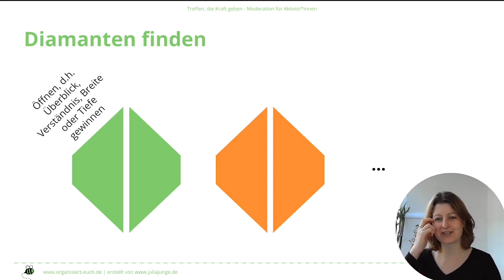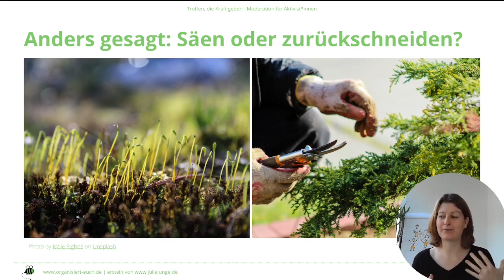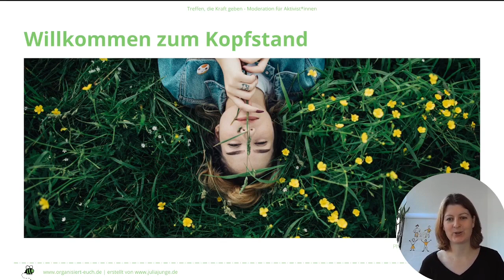Organisiert Euch – Workshop Moderation – Modul 3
Modul 3 – Moderationsphasen

Manche unserer Treffen sind chaotisch, wir fangen alles an und bringen nichts zu Ende oder verzetteln uns beim ersten Thema oder dem ersten Vorschlag und viele Alternativen und Themen kommen gar nicht auf den Tisch. Am Ende sind wir ausgelaugt und frustriert.

In vielen Treffen wird schon mit Tagesordnungen gearbeitet. Das hilft zu sortieren und einen Überblick zu gewinnen, aber oft hecheln wir dann durch oder verlieren die Zeit und das Ziel zu schnell aus dem Blick. Wirklich kreativ, so dass Neues wachsen kann, machen Tagesordnungen allein leider nicht.

Wenn wir als Moderation einen Raum für alle Ideen und damit bestmögliche Lösungen schaffen wollen, dann sollten wir öffnende und schließende Phasen und Methoden gut voneinander trennen, denn in ihnen gelten unterschiedliche Regeln. Wir öffnen Themen, um viele Ideen zu sammeln, um ein Problem besser zu verstehen oder möglichst viele Informationen dazu zu sammeln. Wenn es gut und vielseitig genug ist, schließen wir bewusst wieder, d.h. wir wählen die besten Ideen und Ansätze aus oder bringen sie in eine Reihenfolge oder erarbeiten daraus das beste Konzept oder die gemeinsame Entscheidung. Beim Schließen ist unser Fokus gut und konkret genug zu sein.

Wer bereits beim Öffnen alles ausdiskutiert, schafft keinen Raum für neue Ideen oder ungewöhnliche Erfahrungen und diese fehlen dann bei den guten, kreativen Lösungen.
Oder kurz vor der Entscheidung tauchen neue wichtige Perspektiven oder Fakten auf, die die Entscheidung unmöglich machen und den Prozess erneut beginnen.

Deshalb: Willkommen beim Kopfstand und eurer Aufgabe: Was könntet ihr alles tun, um Kreativität und gute Entscheidungen in euren Treffen zu verhindern? Findet 20 Dinge und überprüft dann: Was davon tut ihr trotzdem? Wie wollt ihr es künftig anders machen?